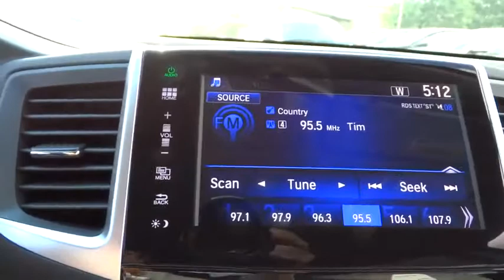2016 Honda Pilot Oak Lawn, Orland Park, Chicagoland, Northwest Indiana, Joliet, IL 64174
2016 Honda Pilot